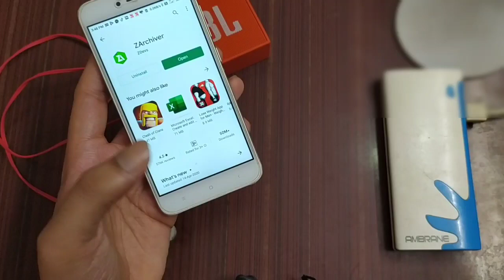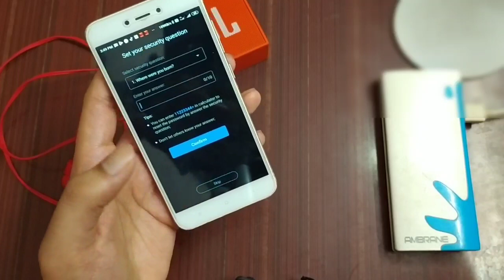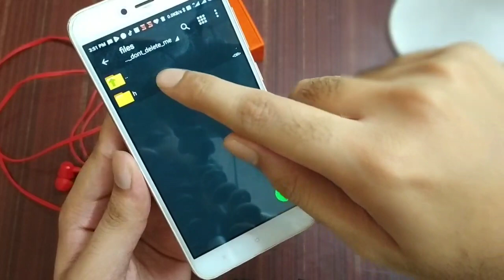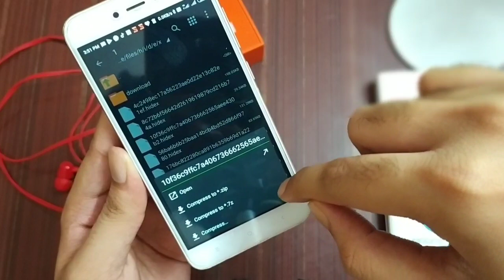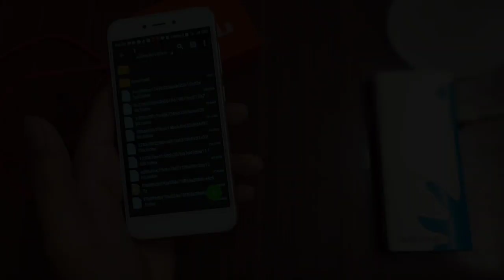How to recover photos from Calculator hide app - Hidex part 2 | Recover photo's from Z archiver app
Hii guys..

About this video :

How to recover photos from Calculator hide app - Hidex part 3 | Recover photo's from Z archiver app

keep supporting:)

1.Calculator lock app
2  photo's from Z archiver app
3.Recover all hide photos from z archiver app